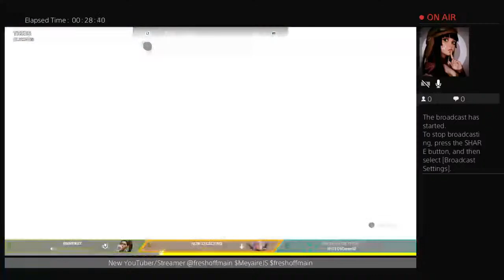We hit and playing 2k23 and apex!!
16, Loner